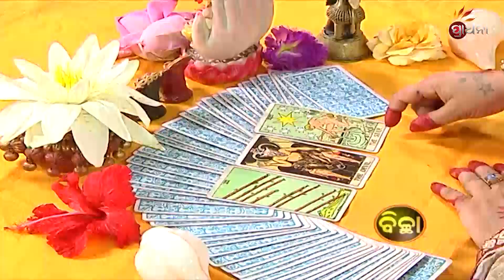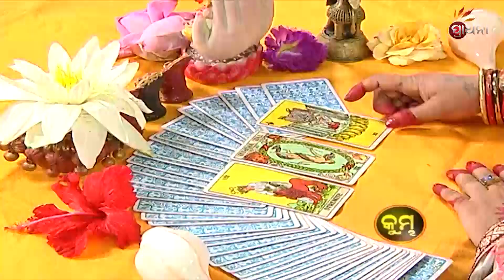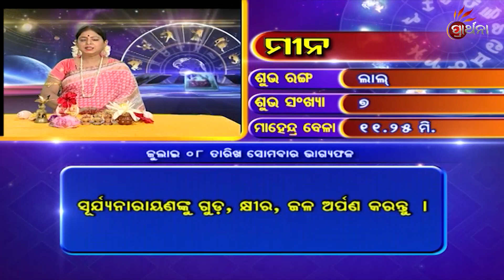"Bhagya Bhabisya | 08 July 2019 | Daily Horoscope | ଦେଖନ୍ତୁ ଆଜିର ଦିନଟି କେମିତି କଟିବ